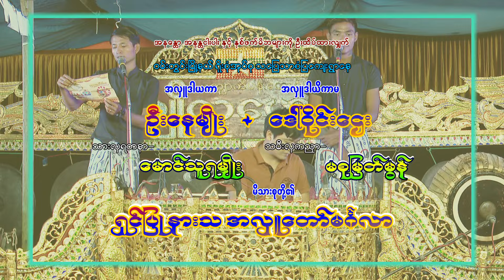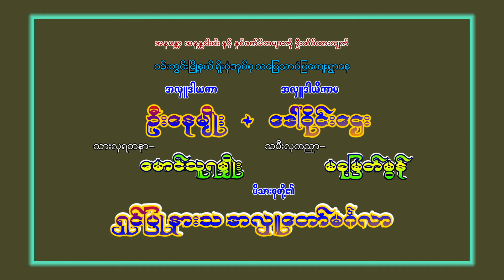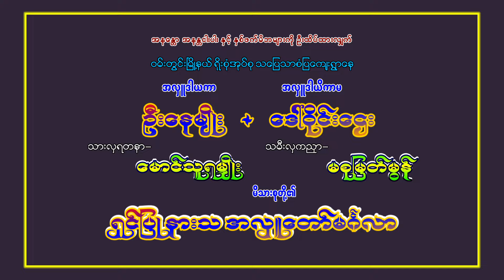ကျောက်ပန်းတောင်း ပျိုလုမောင်ဆိုင်း နောက်ပိုင်း ဆိုင်းတီး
အောင်မြင်ရေဦး ရိူက်ကူးရေးအဖွဲ့
ကိုယ်တိုင်ရိုက်ကူးတည်းဖြတ်သည်။